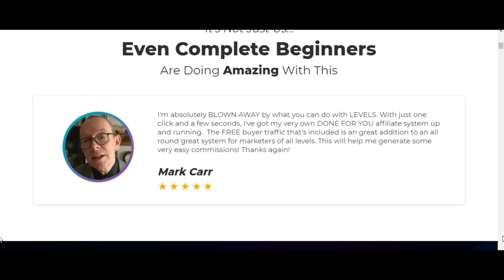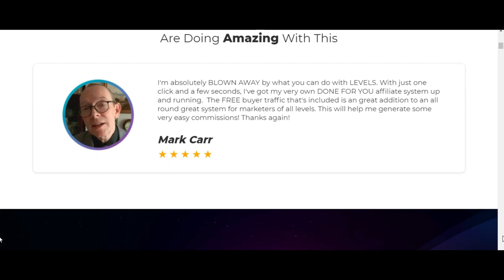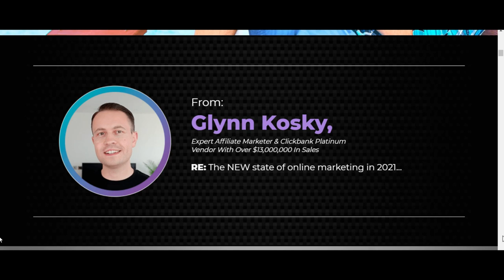LEVELS Review ✅Demo✅$3947 Bonus✅ Levels App Review ✅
What Makes Levels The Ultimate Commission For 2021 & Beyond?

Created by a Clickbank Platinum Vendor
Built from real-world results
1st & only app that builds automated ’self-monetized’ DFY platforms
Ready-to-go straight out of the box
Complete step-by-step training PLUS advanced marketing strategies
Zero monthly costs or overheads
One time fee … when you hurry!
Free buyer traffic “X-times 100” included
Evergreen & ongoing income streams
Cutting edge set & forget technology

Reasons Why You Need  :
✅ 1. Created by a Clickbank Platinum Vendor
✅ 2. Built from real-world results
✅ 3. 1st & only app that builds automated ’self-monetized’ DFY platforms
✅ 4. Ready-to-go straight out of the box
✅ 5. Complete step-by-step training PLUS advanced marketing strategies
✅ 6. Zero monthly costs or overheads

Thanks for checking out my Levels review.

🗣️ GIVE ME A SHOUT ON SOCIAL MEDIA !